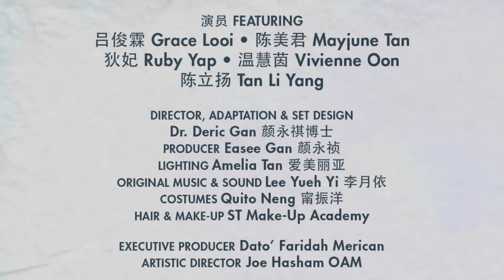Peking Man Trailer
THE ACTORS STUDIO SENI TEATER RAKYAT 艺人馆全民剧场 & MUKA SPACE 木卡空间

present 呈献

Peking Man 北京人

in conjunction with 110th anniversary of Chinese Drama

纪念中国话剧110周年

爱不敢爱，恨不敢恨，哭不敢哭，喊不敢喊

Award Winning Director

Dr. Deric Gan

3 years streak in ADA Drama Award 戏炬奖 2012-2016

2 years streak in BOH Cameronian Arts Awards 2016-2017

Award Winning Production Team

The Actors Studio Seni Teater Rakyat & MUKA Space

Richard III 理查三世 & The Dawns Here Are Quiet 这里的黎明静悄悄

2 years streak Best Drama in ADA Drama Award

Best Production of 2016 in BOH Cameronian Arts Awards

Presented by The Actors Studio Seni Teater Rakyat & MUKA Space in conjunction with 110th anniversary of Chinese Drama. From the director of the multi-award winning The Dawns Here Are Quiet & Richard III, comes yet another groundbreaking production.

“Peking Man” was considered the most satisfying work from Cao Yu. Written in 1940, it was also his final work, devoid of his signature Anton Chekhov inspired psychological realism.

“Peking Man” describes the transformation of an old Chinese feudal family. It is a process that objectively presents the decline of a once-prominent scholar-official family into total collapse. Cao Yu emphasizes on interpreting the contradiction and conflicts among the three generations of grandchildren within the family. This is an elegant play that portrays the secrecy and inner thoughts of people in a poetic manner. The intense picture of the play is powerfully hinted through the old Soviet clock, the crumbling walls, the pigeons in the cage alone and the baby that died. With the progression of corruption and the underlying theme of change, “Peking Man” merges tragedy and comedy into one, making it a modern tragicomedy. While the playwright satirises, ridicules, and attacks human beings, he also exposes their own tragedy to sympathy and compassion.

《北京人》写于1940年，是曹禺先生倾心于契诃夫式心理现实主义戏剧后的转型之作，也是曹禺他自认为最满意的一部作品。《北京人》描写了一个旧中国封建大家庭如何从过去的”家运旺盛”的时代，逐步走向衰落直至最后彻底崩溃的过程。在这个封建家庭内部，曹禺着重刻画了祖孙三代人之间的矛盾冲突。这是一部风格淡雅，表现人物深层心理和隐秘情感的戏，弥漫着诗意现实主义的韵致。剧中密集的意象群充满着暗示的力量: 古老的苏钟、摇摇欲坠的土墙、单只的笼中的鸽子、夭折的婴儿…..在这种腐败的气息与衰落的大趋势中，潜伏着变革的躁动，《北京人》将悲剧因素和喜剧因素融合为一，是一部现代悲喜剧。作者在对人性抨击、讽刺和嘲笑的同时，也揭示了他们自身的悲剧性，予以深沉的同情与怜悯。

Executive Producer: Dato’ Faridah Merican
Artistic Director: Joe Hasham OAM
Producer: Easee Gan
Director and adaptation by: Dr. Deric Gan
Lighting Designer: Amelia Tan
Music Composer and Sound Designer: Lee Yueh Yi

Featuring
MayJune Tan (ntv7 Star Idol Malaysia Champion)
Grace Looi (Best Newcomer, ADA Drama Award)
Ruby Yap (Best Actress, ADA Drama Award)
Vivienne Onn (Best Newcomer, SHORT+SWEET)
Tan Li Yang (Best Newcomer, ADA Drama Award)

Date & Time:
14th – 17th December 2017 @ 8:30pm
16th – 17th December 2017 @ 3pm

Venue: Pentas 2, The Kuala Lumpur Performing Arts Centre

Regular: RM88
Concession: RM78 (TAS Card Member / Seniors / Disabled / Students)
RM330 for group of 4 tickets (any date)

Inclusive of RM3 ticket handling fee and 6% GST.

Ticket Promotions:
Celebration of 110th anniversary of Chinese Drama (China)
RM110 for group of 2 tickets (only 3 days total 100 pairs, 10 to 12 October 2017)

Buy 10 and Get 1 Free for group booking